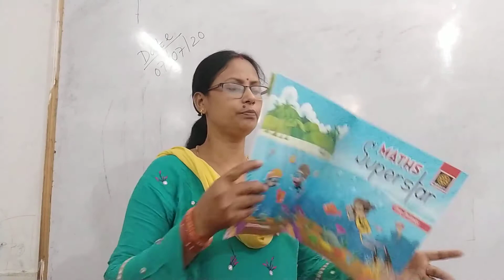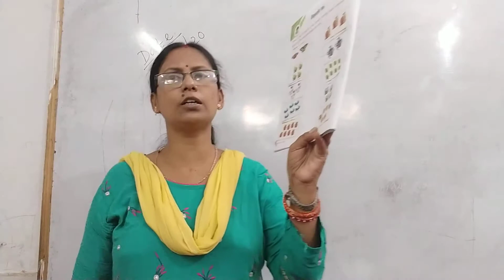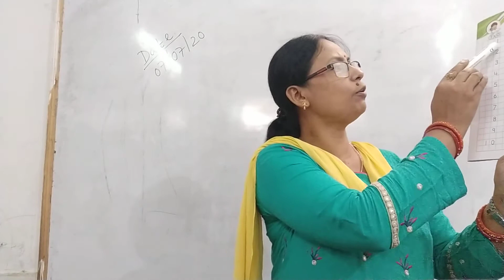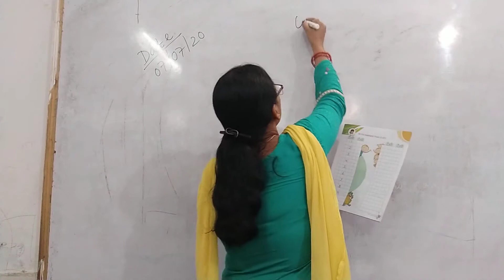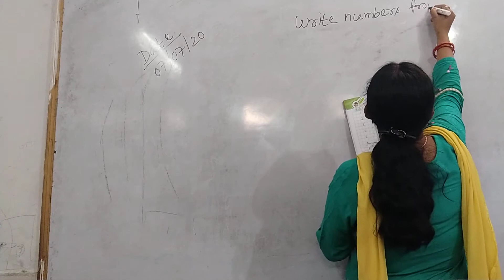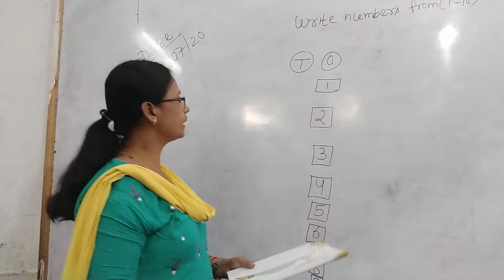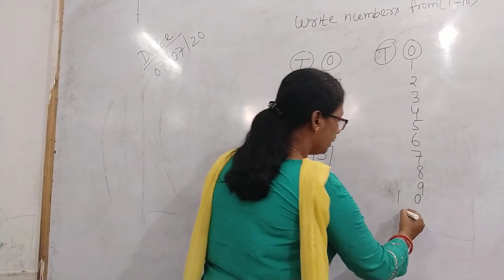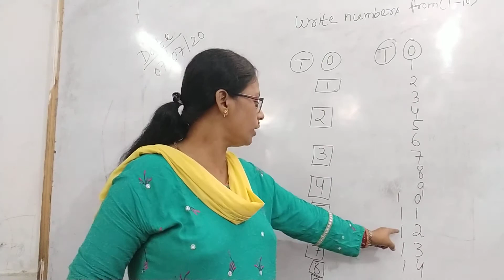Class :LKG (TOPIC : Counting ,ones and tens)